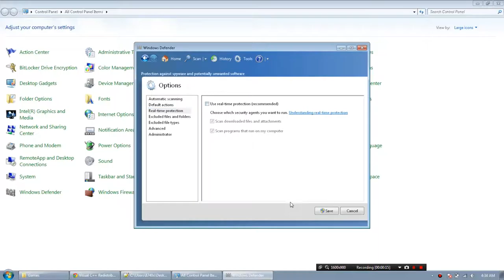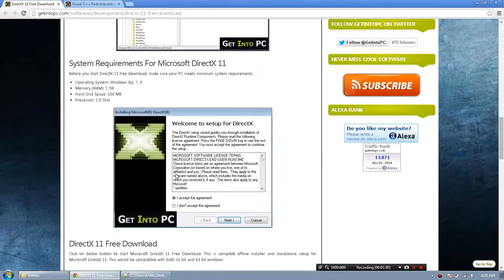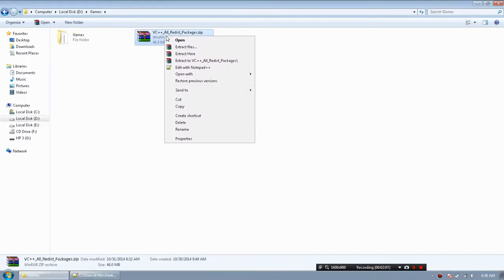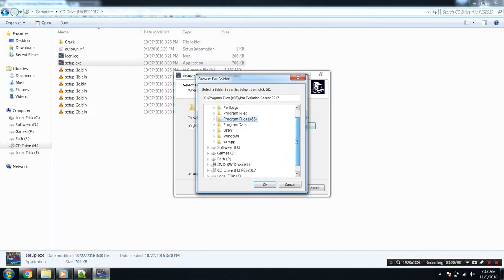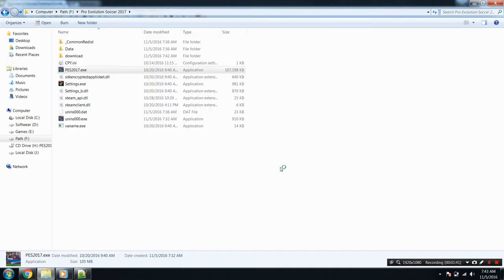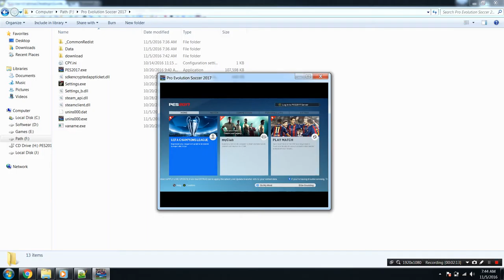HOW To Download Pro Evolution Soccer 2017 For FREE With Proof (100% ORIGNAL)